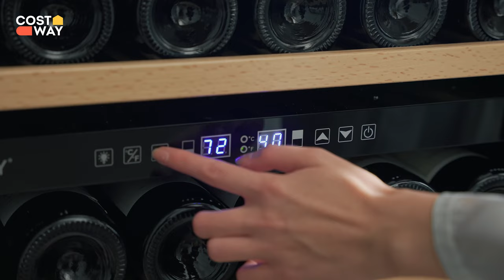Costway Freestanding Wine Cooler Refrigerator Dual Zone Wine Cellar with Dual Temperature Control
154-Bottle Freestanding Wine Cooler Refrigerator Dual Zone Wine Cellar with Dual Temperature Control

This dual zone wine cooler has an intuitive control panel with blue LED light for the bar atmosphere.